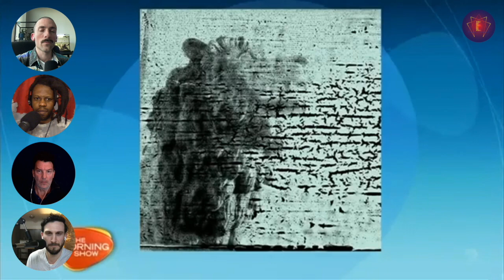Object Relations and the Heart Centre with Josh Lavine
Josh Lavine joins us on Dark Arts Academy to discuss his exciting new theory of object relations using the Heart centre as a model.